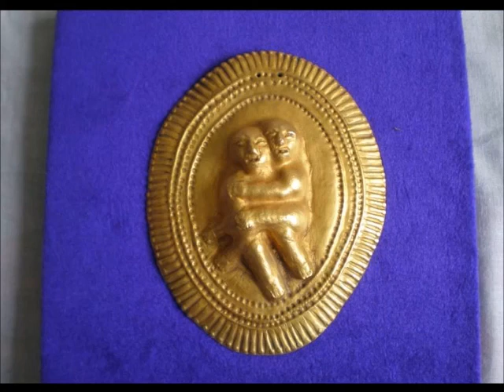DETECTORES DE METALES EN NEIVA HUILA COLOMBIA 3214262862 WHATSAPP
LA TIENDA DEL GUAQUERO 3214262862 WHATSAPP
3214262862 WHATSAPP